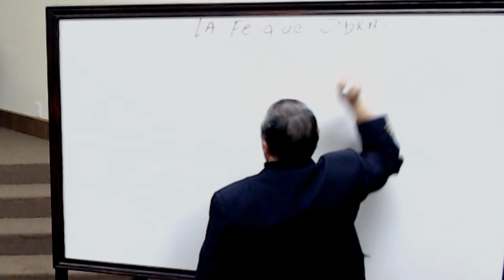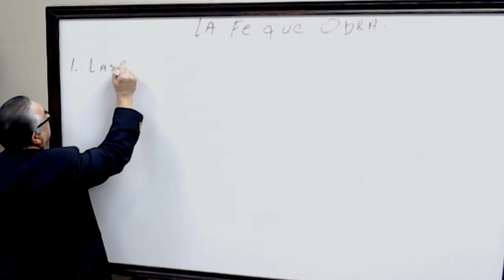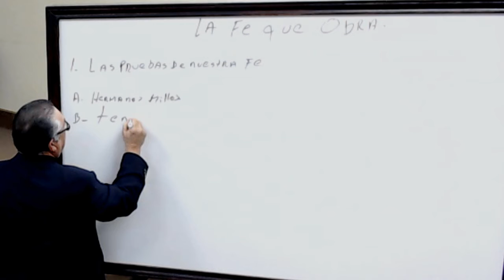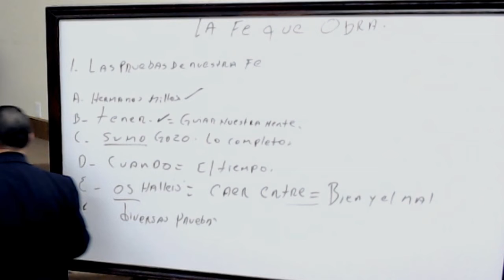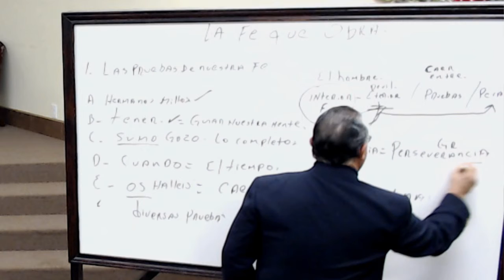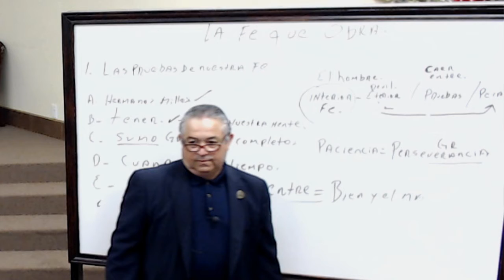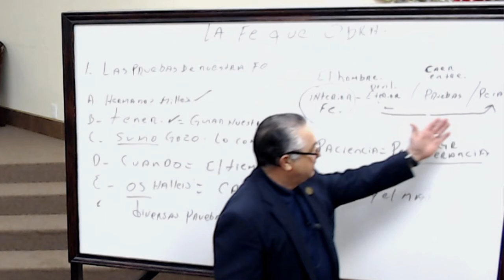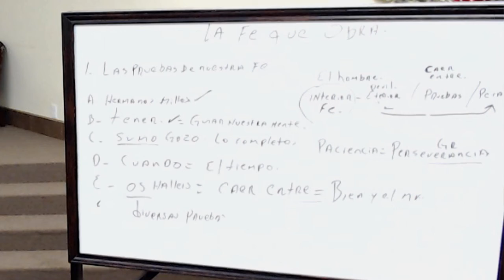La Fe Que Obra-Noe Ocanas